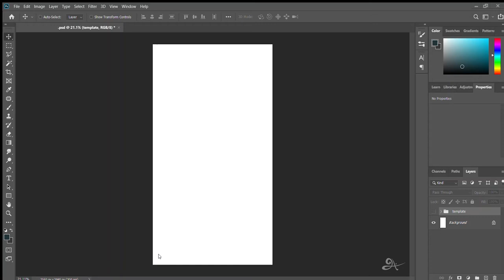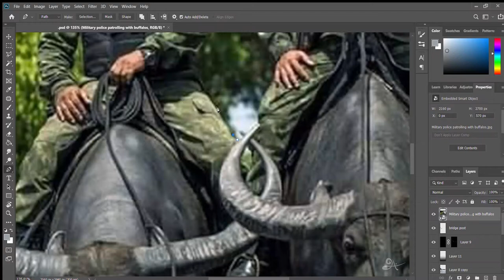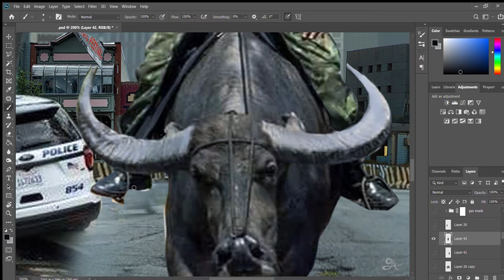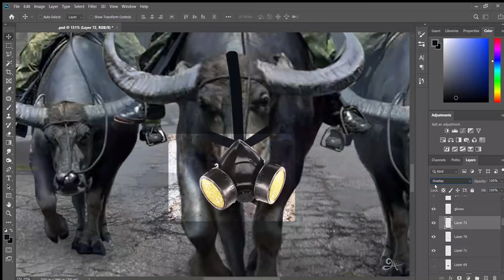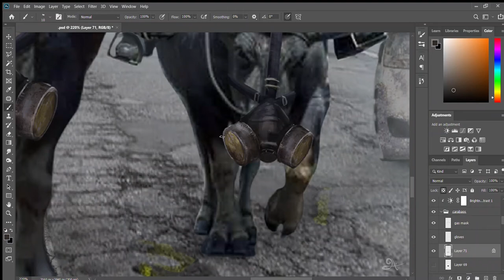Post Apocalyptic Edsa - timelapse